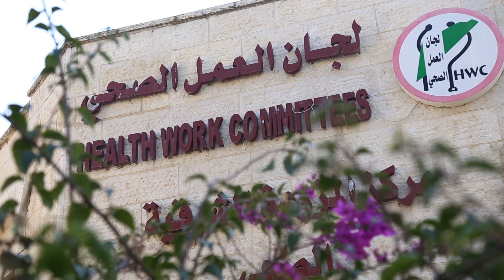شبكة المنظمات الأهلية 2020